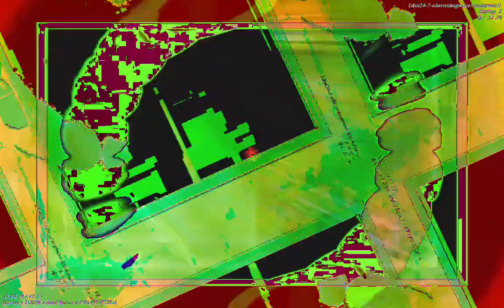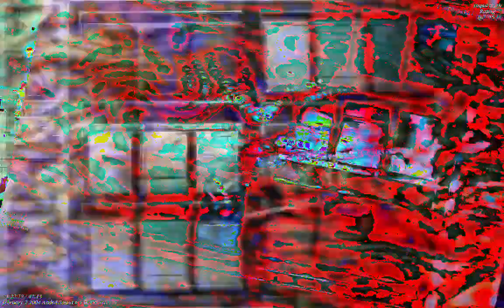[EPILEPSY WARNING] Movie 23 01 06 06h19m49s